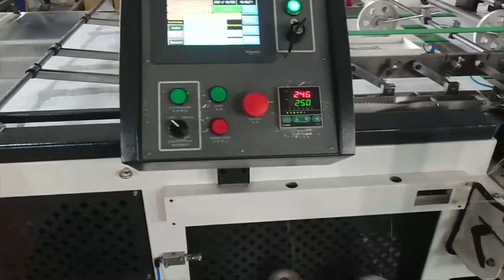Fully Automatic Bag Top Hemming Conversion Line (Model no. Hemitec)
Fully Automatic Bag Top Hemming Conversion Line
(In-Line Process for Cutting – Sewing–Bag Top Hemming for Woven Bag)
Model No.: HEMITEC